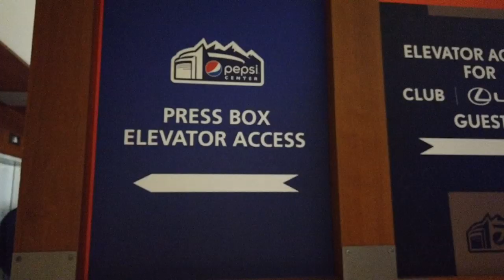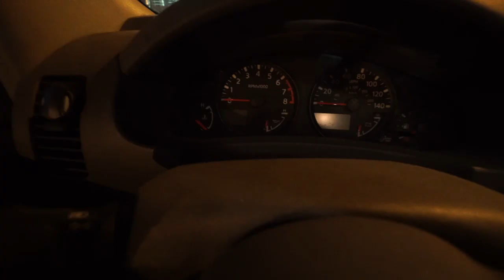Pepsi Center Goes From Ice To Hardwood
On Saturday, the Pepsi Center hosted both the Avalanche and the Nuggets in a rare double-header. The puck dropped for the Avs at 1 PM, and the Nuggets tipped-off at 8 PM, so the court-conversion crew didn't have a lot of time to get the hardwood down over the ice after the Avs game wrapped up. Romi Bean and Ryan Greene take you behind-the-scenes throughout the process.